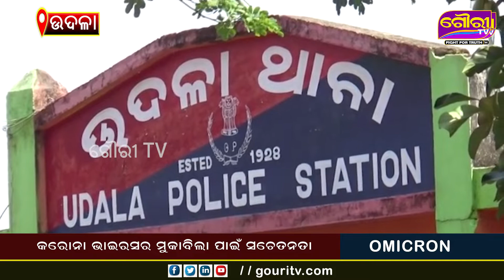ଗାଁ ଦାଣ୍ଡ ମଝିରେ ଯୁବକଙ୍କୁ ନିସ୍ତୁକ ମାଡ଼ || Gouri TV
ଯିଏ ଯେପରି ପାରିଲା ବାଡେଇ ଚାଲିଲା
କିଏ ବିଧା ଗୋଇଠା ମାରୁଛି ତ କିଏ ଜୋତାରେ